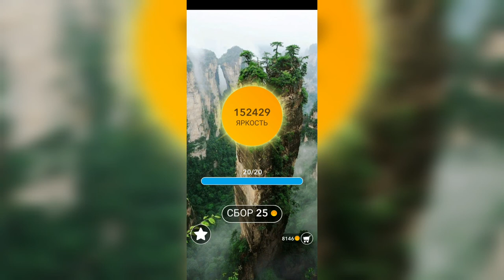Word / Слово Крест: Поиск русского кроссворда / Уровень 3330